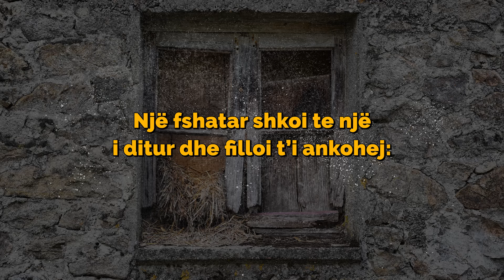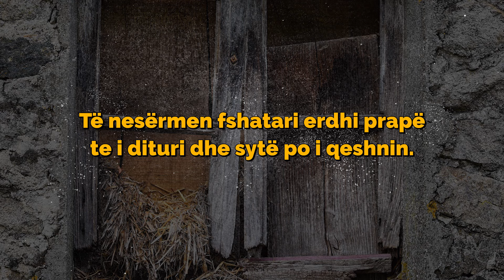Shtëpia e vogël...! [Tregime Islame]